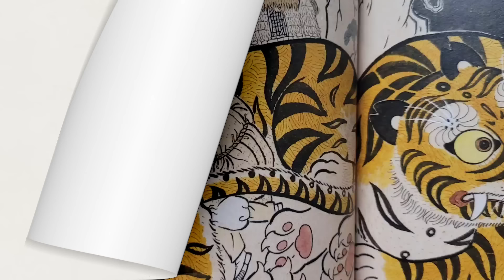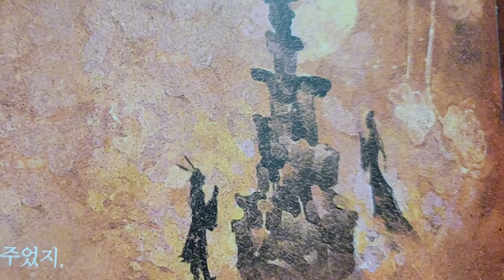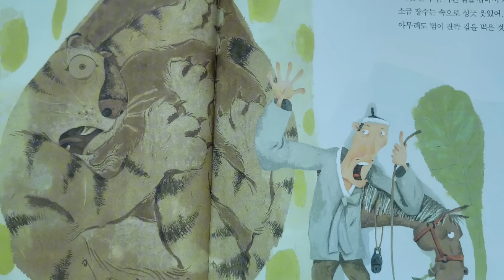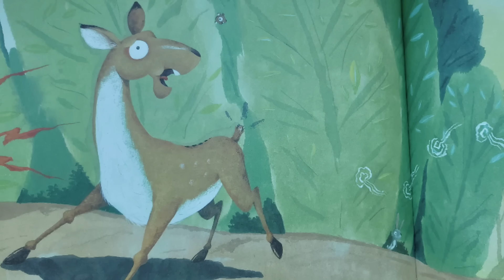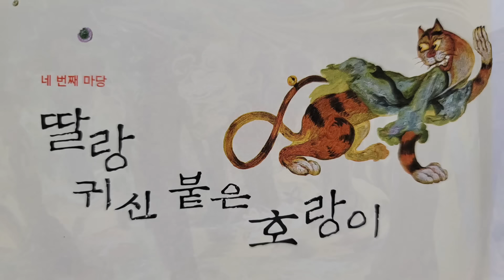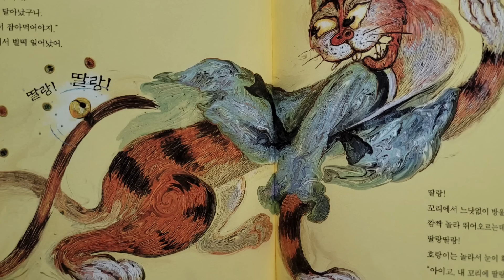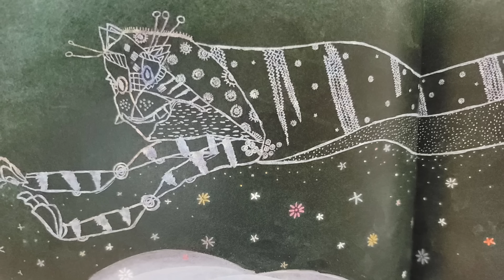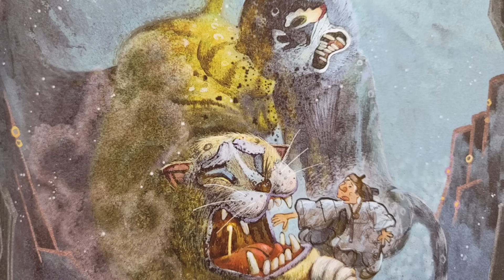[1시간] 🌜옛이야기 1시간/ 호랑 나오는 옛이야기 9편 /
🌜옛날이야기 들으면서 편안하게 잠드세요.
하루의 마무리, 외로운 나의 밤을 편안하게 이끌어줄 재미있는 옛날이야기와 함께하세요.

예전 영상들을 재편집해서 길게 제작했습니다.
▬▬▬▬타이틀음악▬▬▬▬
*산소지킨호랑이
*호랑이처녀의사랑
*범이물고간 노루꽁지
*홍시와 불효가
*소원들어주는호랑이바위
*딸랑귀신과 호랑이
*눈썹뽑은호랑이
*호랑이형님
*호랑이와빚꾸러기

(출처) 잘잘잘 옛이야기 마당 01
이미애 저자(글) · 백대승 그림/만화

옛 이야기들은 절판도서에서 발췌 하였으며 일부는 각색하였습니다